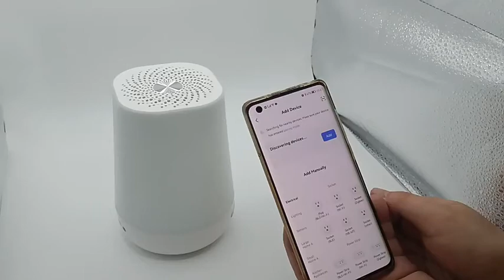lampa smart white noise